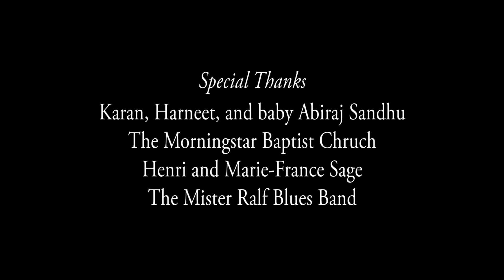In Celebration of Yes (Including a crazed rendition of "Stormy Monday")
This video celebrates the importance of saying "yes" to new experiences, all of which enrich one's personal catalog of understanding and belonging. Allen offers three example drawn from his own life: an East Indian baby shower, a performance at an all-black Baptist church, and wild rendition of "Stormy Monday" performed with a blues band in France. It's really a celebration of tolerance, understanding, and diversity.